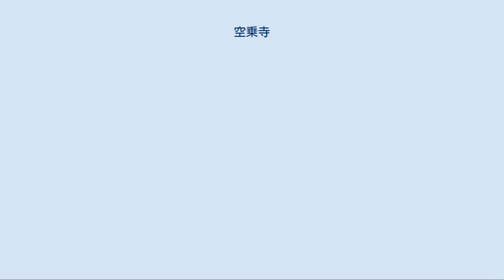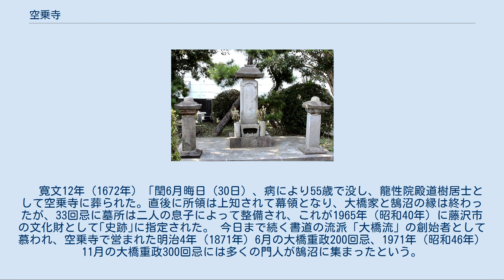空乗寺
空乗寺（くうじょうじ）は神奈川県藤沢市鵠沼にある真宗高田派の寺院。
寺伝によれば、延宝5年（1677年）に入滅した僧了受が江戸初期に開山・創建したと伝えられる寺院である。
正式名は金堀山 空乘寺。
本堂裏手墓地の大橋重政の墓は藤沢市の史跡に指定されている。
 金堀山空乘寺と号し、その創建については、新編相模国風土記稿によれば「永禄年中、僧了受創建す。」とあり、大橋式部卿龍慶の開基と伝えるが、大橋龍慶（後述）はこの段階では生まれていない。
当山第二十四世慶龍は「空乗寺は永禄8年（1565年）の創立にして、了受法師の開基なり」と記しているが、空乗寺過去帳によると、住職の入寂は「延宝元年（1673年）8月20日、釈勝入法師、当山一代。延宝5年（1677年）9月3日、釈了受律師　当山開基」（慶龍は開山のことを開基としている）とあり、新編相模国風土記稿や二十四世慶龍の記録と相違する。
当山第二十五世大橋円明は、「この寺伝（過去帳）はほぼ誤りないものであろう。」と判断され、「慶安2年（1649年）8月2日8、地頭大橋重政、采地のうち（石上付近）9石余を空乗寺に寄進し、将軍家光より御朱印を賜る」の記録があり、さらに「明暦3年（1657年）2月、西善寺（真宗大谷派）、江戸移転に際し空乗寺に寺地2町7反4畝18歩を移譲」と空乗寺文書にあることから、それ以前から存在したと指摘する。
なお、山号の「金堀山」は、寺の北方に「金堀塚」という小山があった（現存せず）ことから来ている。
明治初期、村人がこの塚をあばいたところ、人骨が出土したので、これを懇ろに供養し、1879年（明治12年）「首塚碑」を建てた。
この碑は表面が剥離して永年判読不能であったため、地元の石材店、林一郎により2011年（平成23年）3月に建て直された。
 空乗寺の朱印地は、鵠沼字石上にあった。
このため、いわゆる「石上渡し」の石上から片瀬村字大源太岸への船渡しは空乗寺が支配した。
安永4年（1775年）7月、空乗寺寺領内の渡船場の件につき村内に争論と藤沢市史に見える。
鵠沼村の大橋家知行地が上知された後も、9石の空乗寺寺領は残り、明治元年（1868年）8月、上知されるまで続いた。
空乗寺はこの朱印地のほかに、檀越その他からの奉納、寄進などに依る寺地を字藤ケ谷、同柳原、長久保山その他において田畑山林など数町歩をもっていた。
しかし、若干寺勢が落ちた時代があったようで、享和元年（1801年）までに空乗寺再建という記録が残る。
元治元年（1864年）あるいは慶応2年（1866年）、大暴風のため空乗寺本堂が倒壊した。
この時の再建の記録は見あたらないが、明治3年（1870年）空乗寺、暴風のため再度倒壊した。
1907年（明治40年）に二三世慶心が厚木の中古本堂を譲り受けて建て替えた（1909年（明治42年）説もある）。
 最近の空乗寺の動きとしては 空乗寺現住職二十六世大橋信明師は獣医師免許を持ち、隣接して「大橋動物病院」を開設している。
また、境内の裏手にある慈照堂に、動物の遺骨を収めてある。
なお、現住職の姓は大橋であるが、江戸初期の旗本大橋家とは関係がない。
 本尊は阿弥陀如来立像で来迎仏、像高59.9cm（センチメートル）、総高118.5cm、一木造、近代の作。
御内仏本尊は江戸時代の作である。
 江戸初期、布施家と鵠沼村を二分して知行地とした旗本大橋家は、幕府の右筆を務め、書道「大橋流」の始祖とされる。
 大橋重保（おおはし しげやす）天正10年（1582年）河内国志紀郡古室村（現大阪府藤井寺市）出身の旗本。
幼名は勝千代。
父の左兵衛重慶は豊臣秀次に仕えていたが、天正12年（1584年）の小牧・長久手の戦いで戦死した。
勝千代は3歳で伯母にひきとられ、幼くして京都南禅寺に入り以心崇伝に禅僧流の書の教えを受けた。
元服後長左衛門重保を名乗り、片桐且元に従った後、31歳の時、豊臣秀頼の右筆となった。
豊臣氏滅亡により浪人。
江戸に出て、元和3年（1617年）、徳川秀忠に旗本に召し上げられ、その際、鵠沼村・大庭村を合わせて采地500石を賜る。
鵠沼村の村高が約600石、後に采地を賜った布施家が約300石弱だから、大橋家采地の鵠沼村分は300石強だったと考えられる。
2代将軍秀忠、3代将軍家光の右筆に任じられた。
寛永4年（1627年）、『大橋庭訓往来』を著す。
寛永10年（1633年）、右筆を辞し、剃髪して龍慶と号した。
正保2年（1645年）2月4日、江戸で入寂...